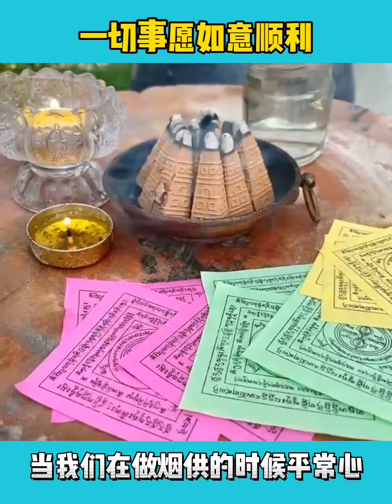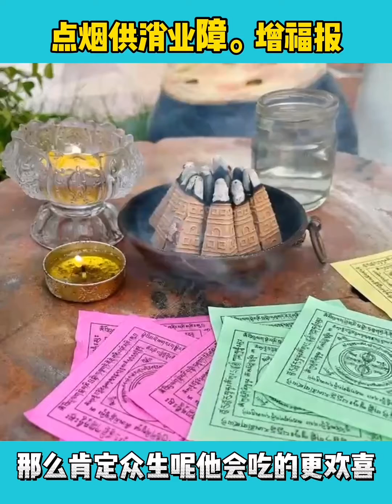分享同修点烟供的快乐